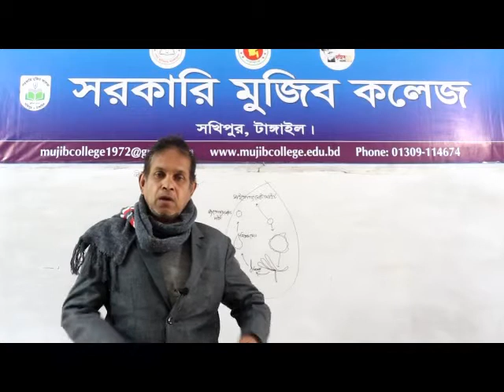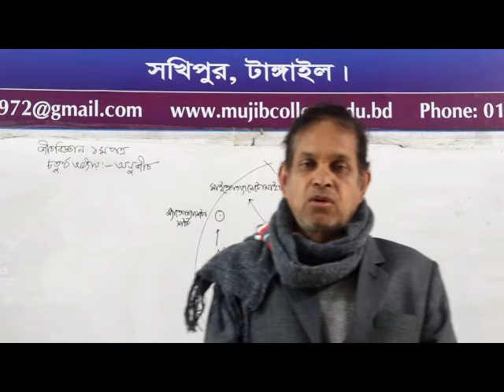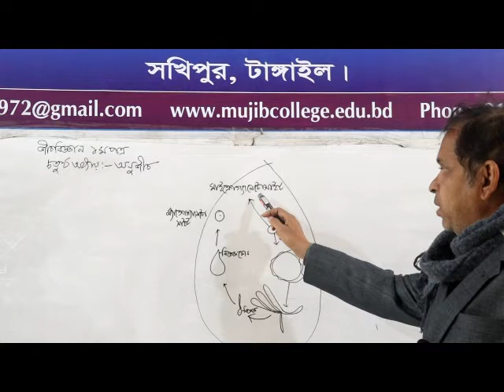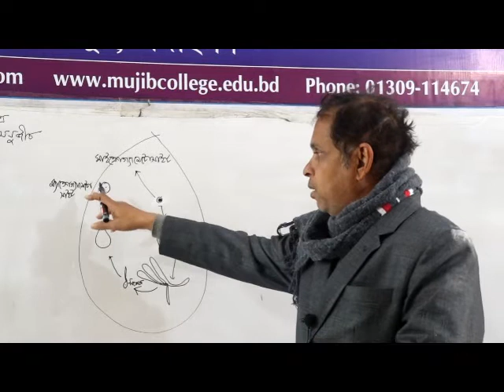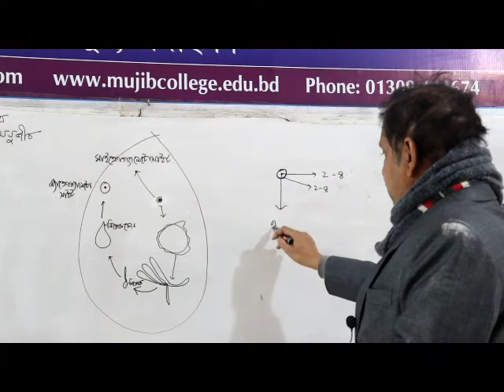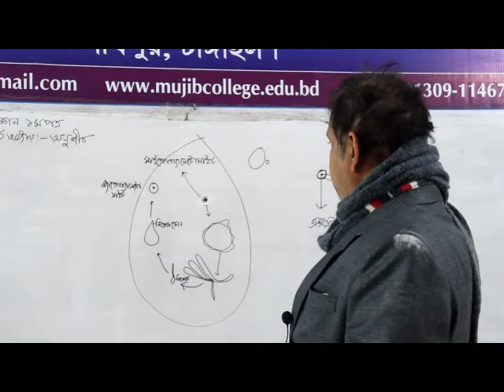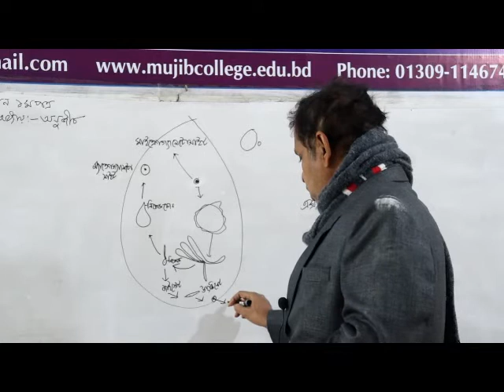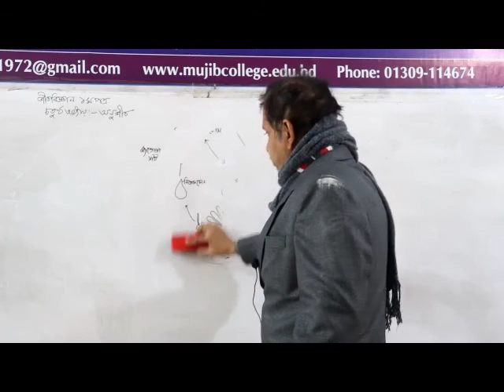জীববিজ্ঞান ১ম পত্র। একাদশ শ্রেণি।অনুজীব।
সুনির্মল চন্দ্র বসু, প্রভাষক, জীববিজ্ঞান. সরকারি মুজিব কলেজ, সখিপুর, টাঙ্গাইল